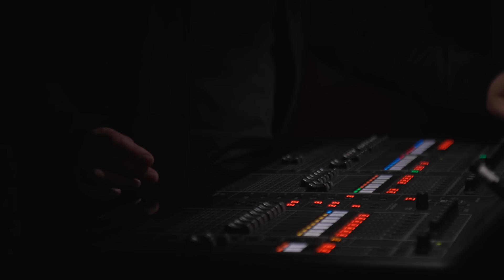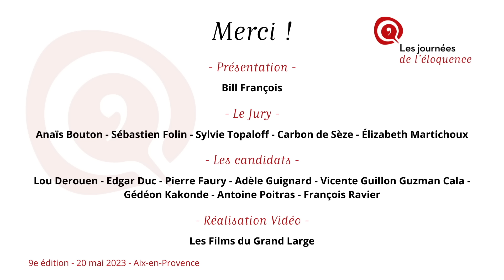Grande finale d'éloquence 2023 - Concours intégral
(Re)Découvrez l'intégralité de la Grande finale d'éloquence 2023, concours national ayant regroupé sur la prestigieuse scène du Grand théâtre de Provence les 8 meilleurs orateurs de France !

Qui seront les grands gagnants de l'édition 2023 ?

Candidats :
- Gédéon Kakonde
- Antoine Poitras
- François Ravier
- Vicente Guillon Guzman Cala
- Adèle Guignard
- Edgar Duc
- Lou Derouen
- Pierre Faury

Jury :
- Carbon de Seze
- Anaïs Bouton
- Sébastien Folin
- Elizabeth Martichoux